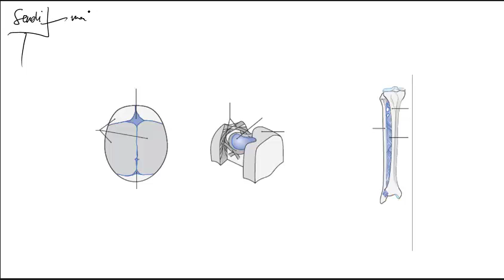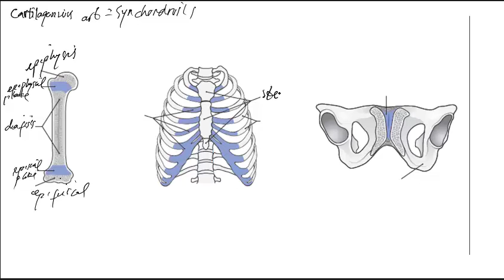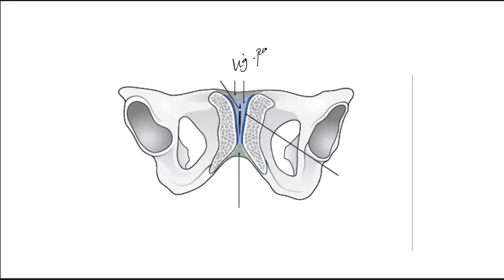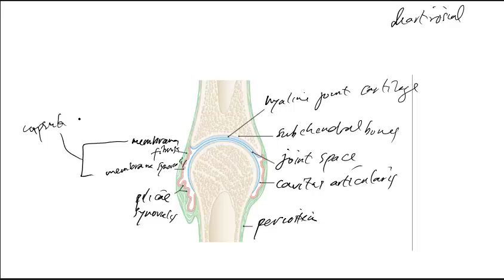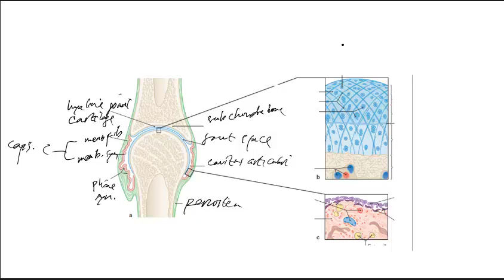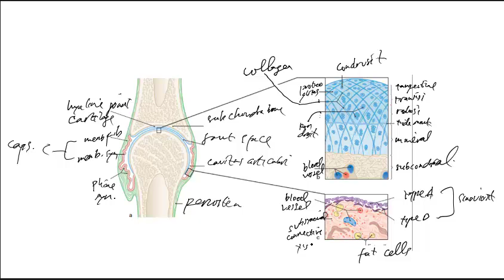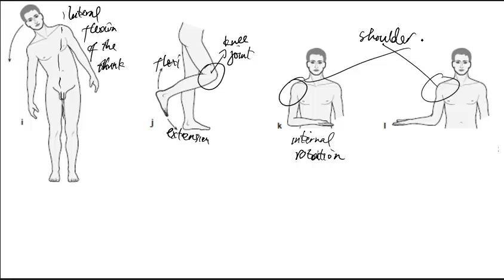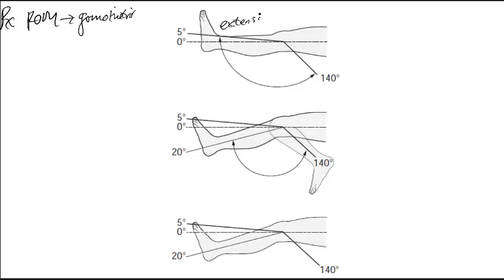Anatomi Sendi dan Arah Gerak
Joints are flexible connections (junctures) between cartilaginous
and/or bony skeletal elements. They allow movements and a transfer
of forces without reaching critical values of load in the bones,
which could lead to a fracture.
Joint connections (junctures)
The adjacent bones of the skeletal system can be connected continuously
or articulate intermittently, and therefore two types of joints
exist:
• ‘false’ joints (synarthroses, as continuous connections)
• ‘true’ joints (diarthroses, as discontinuous connections)
‘False’ joints are immobile articulations characterised by filling tissue
between the skeletal elements; there is no joint space; they are
referred to as symphysis, junctures, syndesmosis or synchondrosis.
In contrast, true joints have a joint space between the articulating
skeletal elements.
False joints
Synarthroses (› Table 1.7 , › Fig. 1.18 ) differ according to the
type of filling tissue which can consist of connective tissue, cartilage
or bone. Normally synarthroses allow only a low-grade to
moderate mobility (connective or cartilaginous tissue) or no movement
at all (bony tissue) between the skeletal elements. The freedom
of movement also depends on the type and amount of the
filling
tissue, which in turn develops in the sense of a functional
adaptation depending on the mechanical stresses to which the synarthrosis
is exposed. In this way syndesmoses are loaded by
traction;
in synchondroses, depending on the type of loading, hyaline
cartilage (compressive stress) or fibrous cartilage (shear stress)
may occur. One example is the pubic symphysis (› Fig. 1.19 ). It is
reinforced above and below by 2 ligaments (Ligg. pubica superius
and inferius), which absorb traction forces; the hyaline cartilage in
the gap of the pubic symphysis absorbs compressive forces and the
fibrous cartilage absorbs shear stresses.
Syndesmosis [ligamentous juncture, Junctura fibrosa]
The adjacent bones of ligamentous articulations or junctures are
connected by: • Collagen tissue fibres – e. g. Membrana interossea radioulnaris
• Elastic tissue fibres – e. g. Ligg. flava between adjacent vertebral
arches
If two bones of an existing joint become fused, e. g. after a
joint infection or due to immobilisation, this is defined as
ankylosis.
True joints
Characteristic features of diarthroses are (› Fig. 1.20 ):
• articulating skeletal elements
• a joint space
• joint surfaces (Facies articulares) covered with cartilage
• a joint cavity (Cavitas articularis)
• a surrounding joint capsule (Capsula articularis)
• ligaments reinforcing the joint capsule
• and muscles that move and stabilise the joint
Syndesmoses include the Membrana interossea cruris, and the
Syndesmosis tibiofibularis as well as the cranial sutures and fontanelles.
The cranial sutures are bridged by connective tissue, that
has developed from embryonic tissue and that shortly after birth,
has covered even larger areas between the developing cranial bones
in the form of fontanelles (› Chap. 9.1.3). According to the form
of sutures, a distinction is made between:
• Sutura serrata (serrate suture): a toothed connection, very solid
(e. g. Sutura lambdoidea)
• Sutura squamosa (squamous suture): a scale-like bevelled bone
surface (e. g. Squama ossis temporalis or Os parietale)
• Sutura plana (plane suture): with almost even, smooth and parallel
bone edges (e. g. Sutura palatina mediana)
• Schindylesis (‘tongue and groove’ suture): a bony crest sunken
into a slit-like deepening (e. g. the vomer in the Os sphenoidale)
• Gomphosis (pouring in): as the dental root ‘plugged’ in the
alveolar
bone
Synchondrosis [cartilaginous articulation or juncture, Junctura
cartilaginea]
The adjacent bones of a synchondrosis are connected by hyaline cartilage.
These junctures include the costal cartilage between ribs and
sternum, the epiphyses (growth zones) and also the Synchondrosis
sphenooccipitalis of the skull. A symphysis (fused) like the Symphysis
pubica represents a special form. Fibrous cartilage occurs here
as well as in the intervertebral discs (Disci intervertebrales).
Synostosis [osseous juncture or union, Junctura ossea]
Two bones are secondarily fused by bony tissue, e. g. the Os sacrum
and hip bones. Anatomical terms of movement.
Region Term Movement
Extremities Extension Elongation
Flexion Bending
Abduction Pulling away from the body
Adduction Pulling towards the body
Elevation Raising of the arm/shoulder above the horizontal plane
Depression Lowering the arm/shoulder from above the horizontal plane
Inner rotation Inward rotation
Outer rotation Outward rotation
Pronation Rotation movement of hand/foot with hand turned inwards or sole of foot turned outwards
Supination Rotation movement of hand/foot with palm of hand turned outwards or sole of foot turned inwards
Radial abduction Swivelling hand/fingers towards the radius